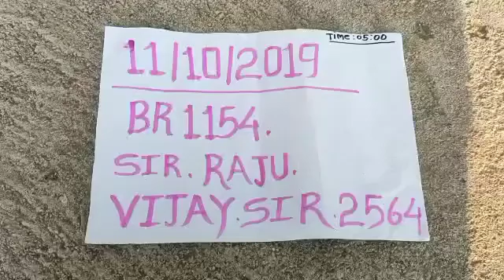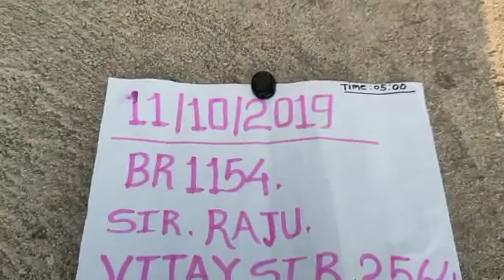Original sulemani Hakik(2)